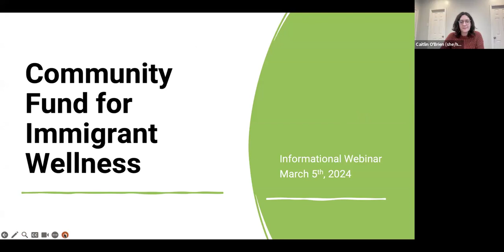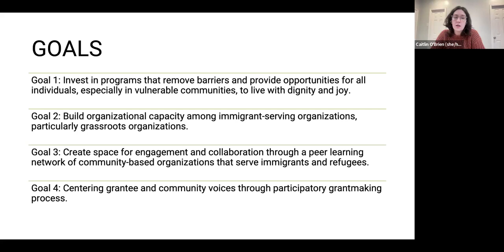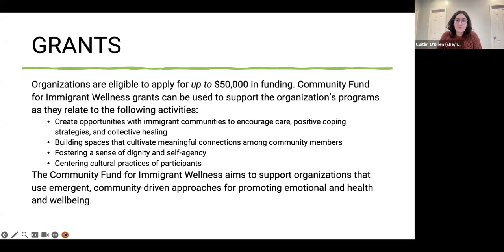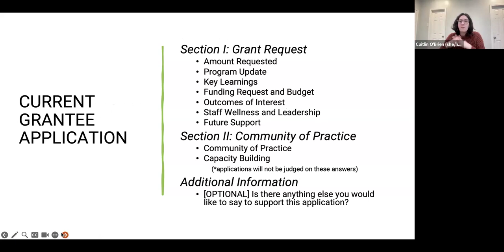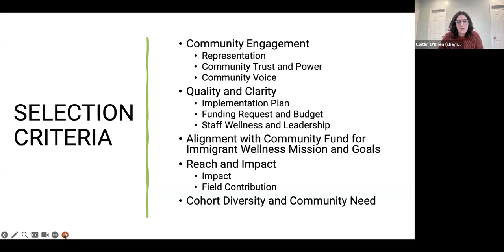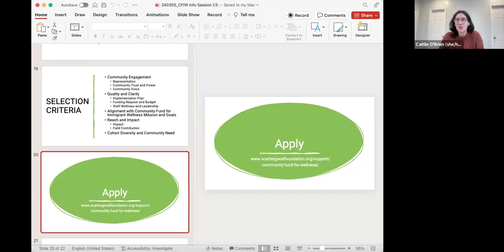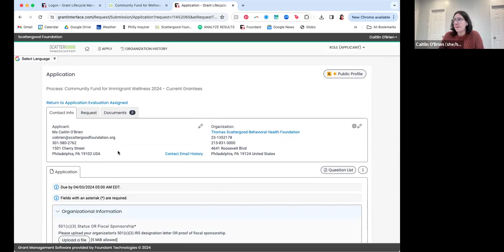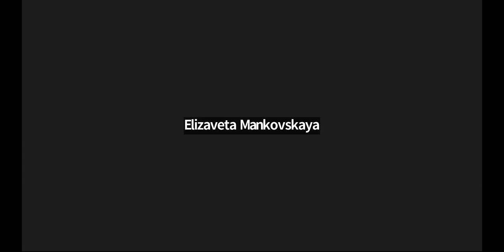2024 Community Fund for Immigrant Wellness Info Session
This virtual information session provides information about the 2024 cycle of the Community Fund for Immigrant Wellness. Learn more about the grant program and how to apply